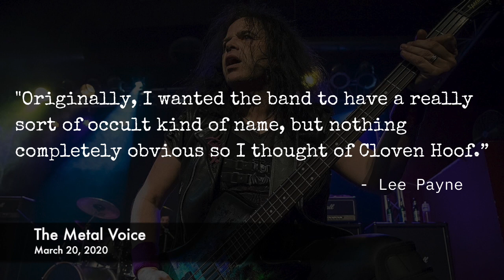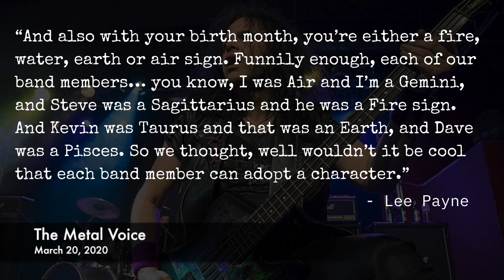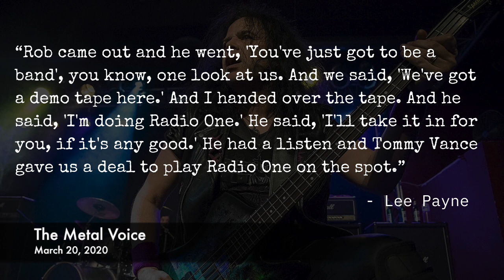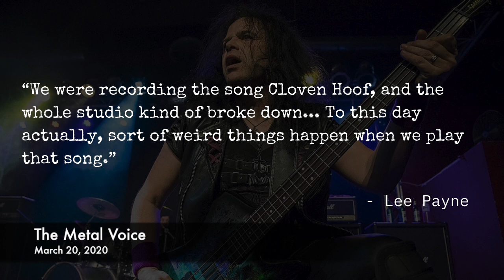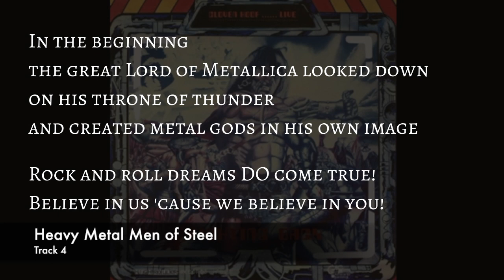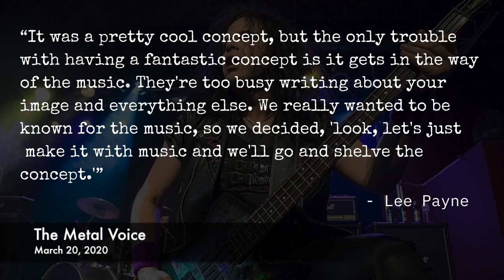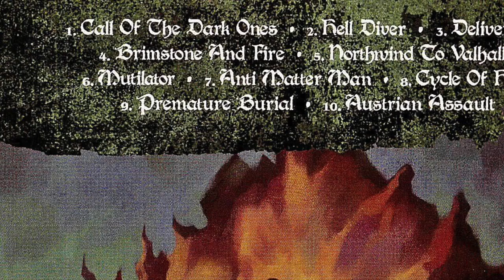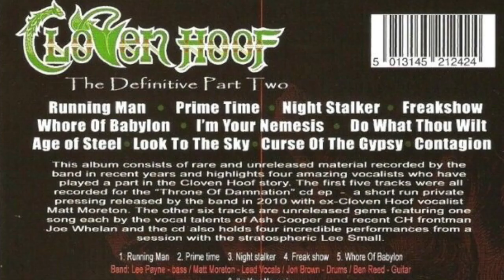Metal School - Cloven Hoof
Formed in the UK in 1979, Cloven Hoof is an often overlooked band with some tremendous albums. Despite frequently shifting members, contractual issues, and early recording problems, bassist Lee Payne has managed to keep Cloven Hoof together in some form with their most recent album, Age of Steel, released in April 2020. They've gone through some different sounds and some very different looks but this is a band worth checking out whether this is your first time hearing of Cloven Hoof or if you just haven't heard any of their newer material. I overanalyze it all here so check it out and let me know what you think of Cloven Hoof!